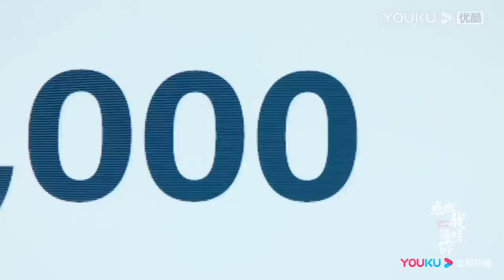EP19-33 Trailer: Li Xun bought Zhu Yun princess dress again | Lighter & Princess | YOUKU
★ 36 Episodes